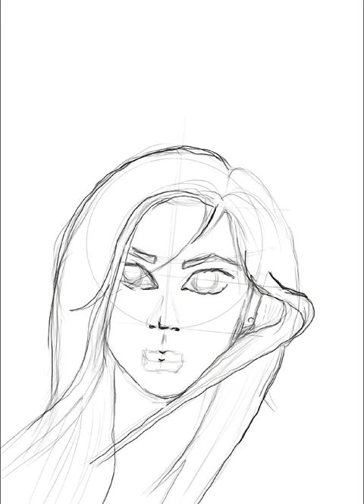Maetel from Galaxy Express 999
A drawing done in Procreate of the character Maetel from Galaxy Express 999.